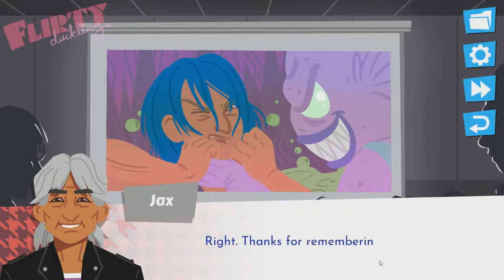Let's Play Later Daters! Episode Three: Movie Night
Everyone needs to decompress after the counselling session earlier. And what better way than with a movie? The question is, who is Francine going to take with her?